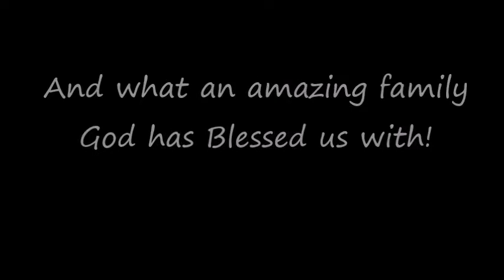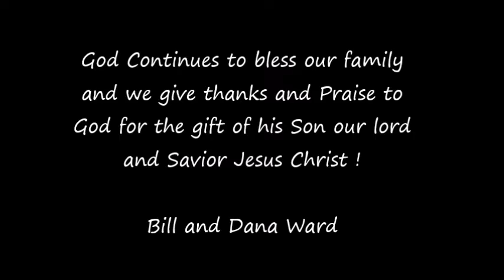Happy Anniversary Dana, 44 Amazing Years Now!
Dana and I celebrate our 44th Anniversary with family memories the two share going back to our wedding day January 28, 1978.  God has blessed us and all our family so much.  We give thanks and praise for all his blessings and the gift of his Son our lord and savior Jesus Christ.